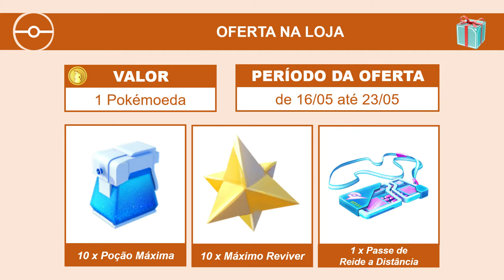Caixa na loja por 1 Pokémoeda (16/05 - 23/05/2022) | Pokémon GO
Está disponível na loja do jogo uma Caixa de Evento  por 1 Pokémoeda contendo: Poção Máxima, Máximo Reviver e Passe de Reide à Distância.